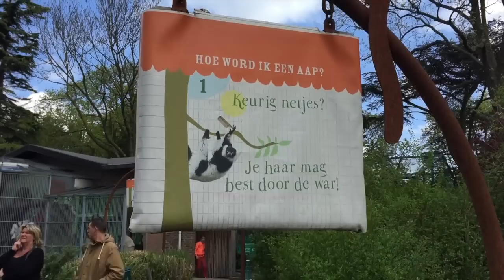Vlog: Speelpark Plaswijckpark in Rotterdam bezoeken, aanrader met kinderen?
In Mei bezochten we Plaswijckpark met de kinderen. Van anderen hoorden we dat dit speelpark in Rotterdam een leuk alternatief moest zijn voor de grote attractieparken. En zeker in combinatie met een dagje uit in Rotterdam zou dit een leuke invulling van ons programma zijn.

Benieuwd naar onze ervaringen? Bekijk de video, ben benieuwd hoe jij het ervaart!